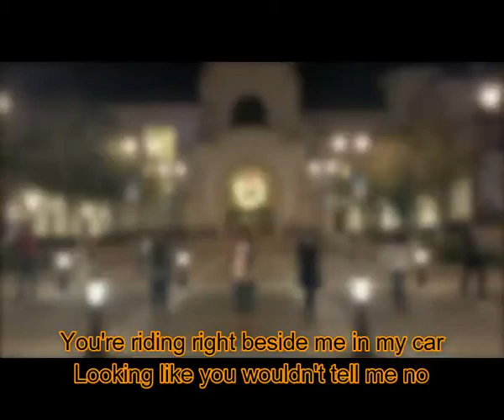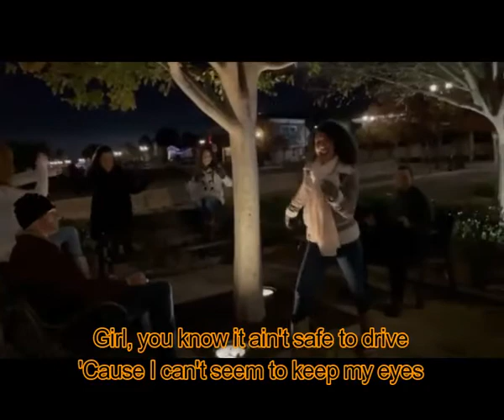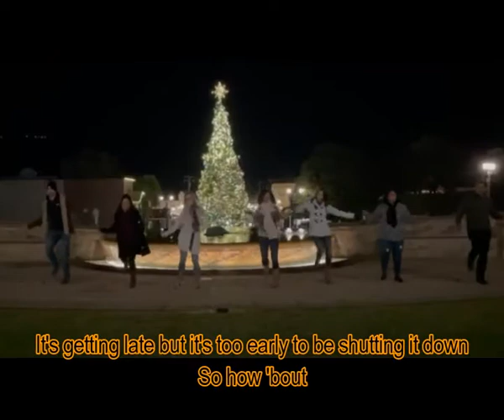Midnight Mess Around (Lyric Video) - OLD DOMINION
Midnight Mess Around by OLD DOMINION

lyrics:

You're riding right beside me in my car
Looking like you wouldn't tell me no
I'm thinking about taking it too far
I don't think that we can make it home
A hotel room or a parking lot
'Cause I got it bad and I can't stop
The feeling that I gotta have you right now
How 'bout a midnight, midnight mess around
I know which road, which road to take you down
So let your hair and your dress fall to the ground
Baby, keep an eye out for the cops
'Cause we're taking it anything but slow
A little dirty but it's hot
You seem to like it when I lose control
Girl, you know it ain't safe to drive
'Cause I can't seem to keep my eyes
Off anything and everything you do
Just let your hair and your dress fall to the ground
It's getting late but it's too early to be shutting it down
So how 'bout
Let your hair and your dress fall to the ground
A little midnight, midnight mess around

OLD DOMINION